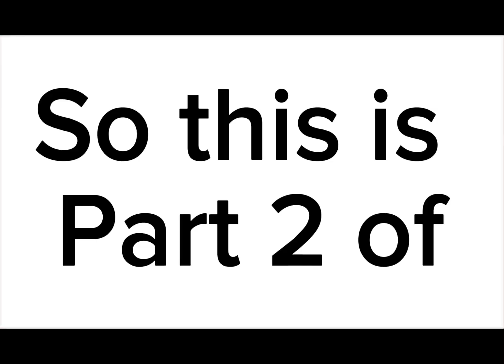Sleepover part 2. There will be no part 3 😭 sorry if it took me too long to make it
Gacha club
Sleepover
Story
Funny
Scary
Sapphire Boba tea kitty-cat ￼